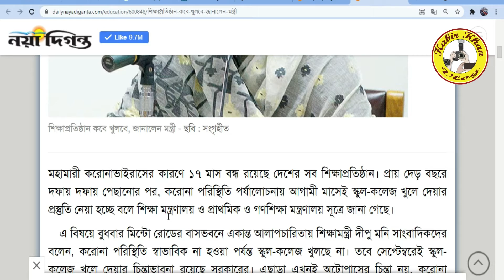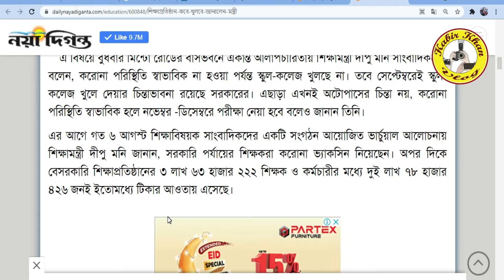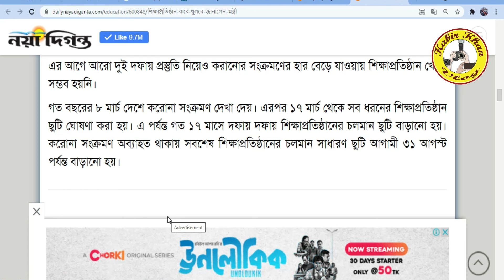এই মাত্র পাওয়া খবর কবে খুলবে শিক্ষা প্রতিষ্ঠান জানালেন শিক্ষা মন্ত্রী 11-08-2021